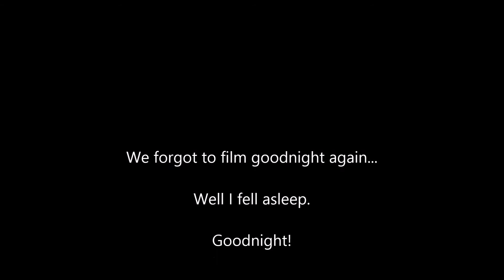Timelapsed Game of Pool: Day 16 (04/5/14)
Dull Sunday until I kick Jack's arse at pool.
Song used during timelapse is Mutual Aid by Faintest Idea, awesome ska punk from Kings Lynn, England.